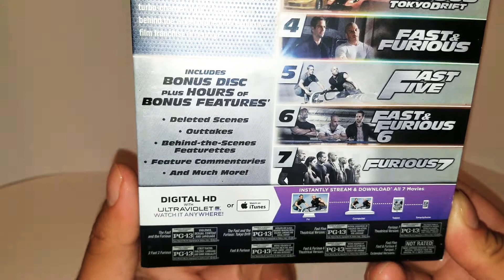Fast & Furious 7 movie collection Blu-ray + digital HD